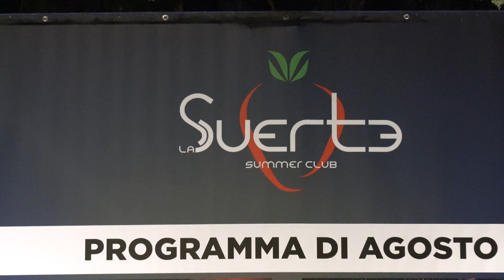Discoteca La Suerte Laigueglia Savona Babylon Party